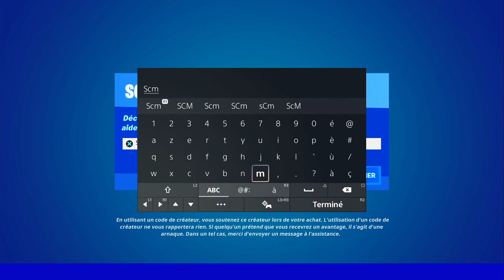PLANTER DES ARBRES A DES CHAMPS DE CRATÈRES DE BOMBES FORTNITE, EMPLACEMENT ARBRE CHAMP DE CRATÈRE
▬▬▬▬▬▬▬ • BIENVENUE 😍 • ▬▬▬▬▬▬▬

▬▬▬▬▬▬▬ • PARTENAIRES 💪 • ▬▬▬▬▬▬▬

👉StealthGamer:
"SOISCOOLMEC"
"STRIKESOISCOOL"

TikTok "SoisCoolMecYTB"
👻Snapchat "soiscoolmec"

.▬▬▬▬▬▬▬ • TOP DON 💰 • ▬▬▬▬▬▬▬

▬▬▬▬▬▬▬ • MUSIQUE OUTRO 🎵 • ▬▬▬▬▬▬▬